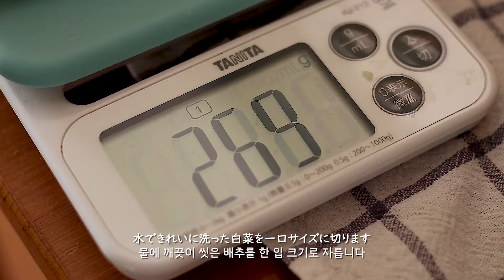超簡単水キムチ､ナバクキムチの作り方 :: 夏のキムチを用意しましょう!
夏の人気キムチをご紹介します！
水キムチの一種であるナバクキムチです。ナバク(나박)は切り方の名前ですが､四角形で薄めの切り方です。このキムチに入る野菜を全部ナバク切りをしたということでナバクキムチと呼びます😊
スプーンでソースとキムチを一口で食べたら、さっぱりとしたさわやかな味がとても良いです👍
是非作ってお召し上がりください!
このキムチは酸っぱいキムチになるほどもっとおいしいので冷蔵庫で長い時間保存して楽しんでください🤗

‼️熟成させて6日後、味見をして口当たりに合わせて味が薄ければ塩を、塩っぱかったら水を加えてください‼️
✔️パプリカの代わりに赤唐辛子が有れば、赤唐辛子を入れた方がもう良いです。
✔️冷蔵庫で6~7日以上､十分熟成してからお召し上がりください。
✔️できれば､甘味の為に砂糖は避けてください。砂糖は汁をねばねばにします。

🍳［材料］
大根　200g
白菜　300g
赤パプリカ　60g
小葱　50g

- 塩漬け
粗塩　大さじ1

- キムチソース
水　1.2L
唐辛子粉　大さじ1.5
パールスイート　小さじ1
粗塩　大さじ1/2
いわしエキス　大さじ1/2

- もち粉お粥　(出来た餅粉お粥は大さじ3を使用)
水　150ml
餅粉　大さじ1

🔶動画で登場した主な調理器具
* 愛用してる包丁

- associates linkを使用しています